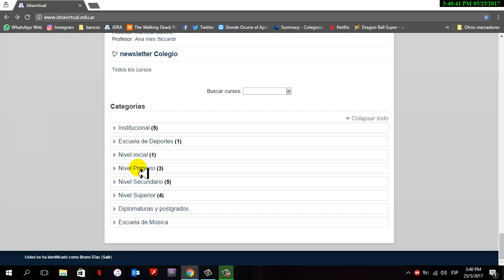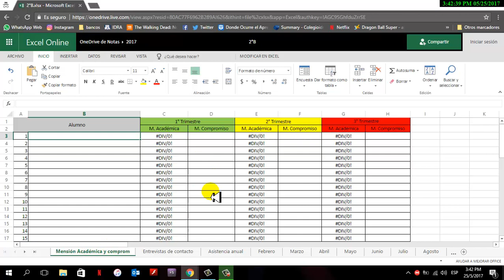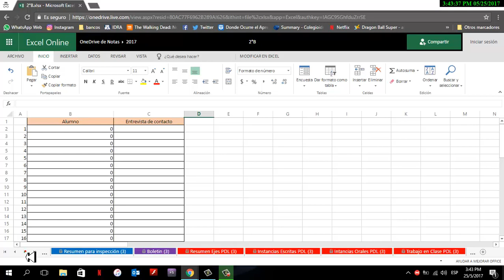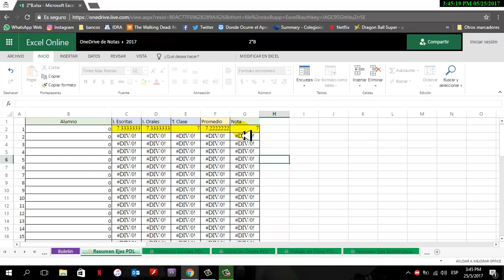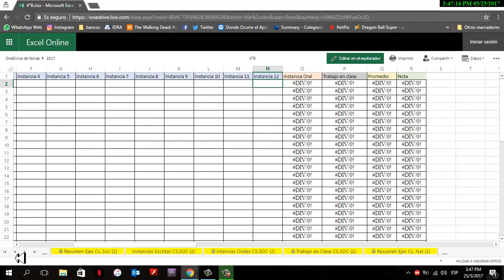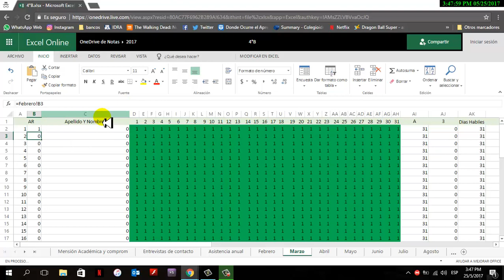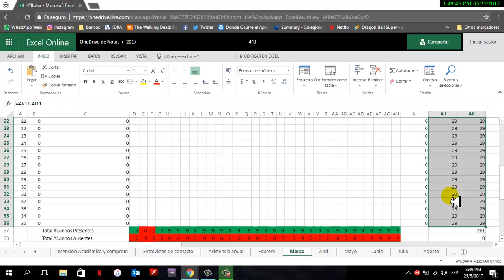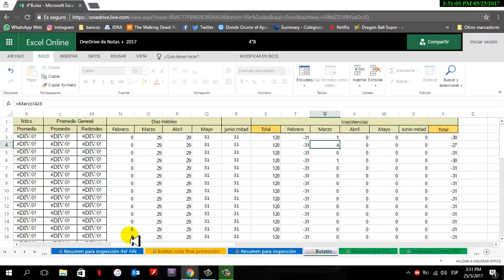PLanillas calificaciones primaria IDRA 2017